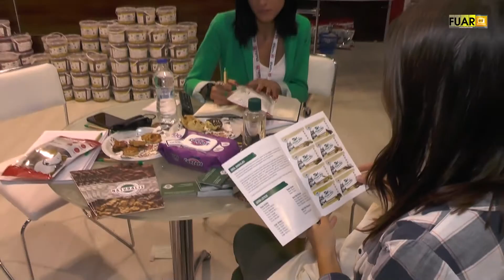NATURALİS BARF FOOD - İZMİR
NATURALİS BARF FOOD Türkiye Distribütörü Çağatay GÜNDOĞAN, başarı ve faaliyetlerini PETSHOP Fuarı firma standında, Fuar TV muhabirimiz Zuhal TARIMER' e anlattı.